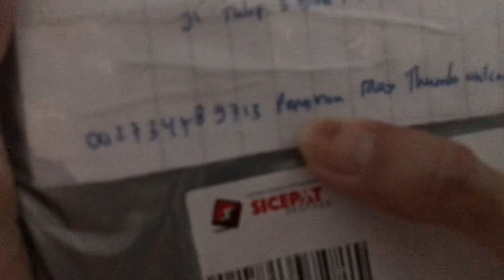Tokopedia’s Max Thumb Online